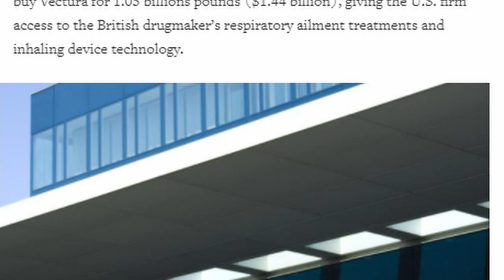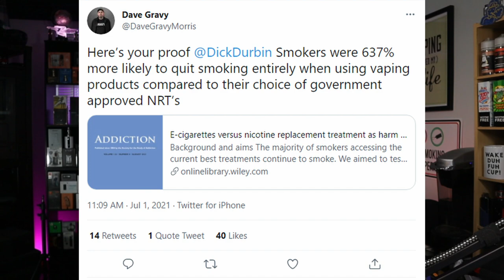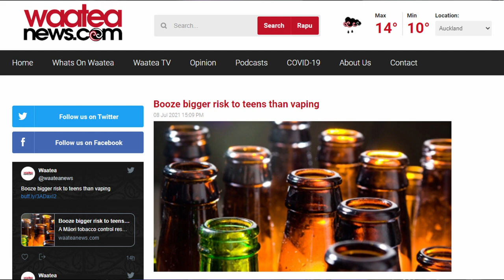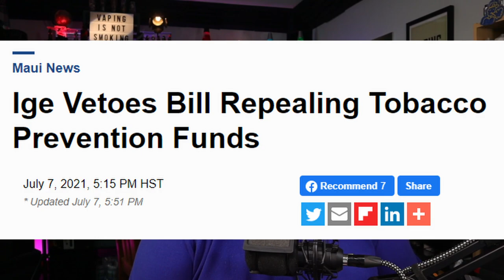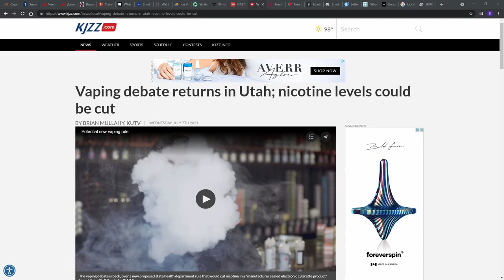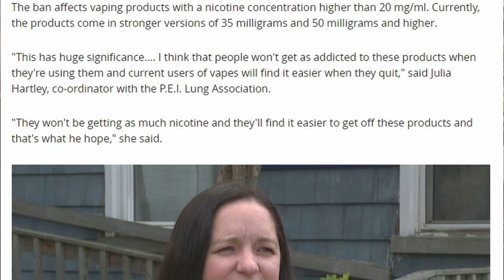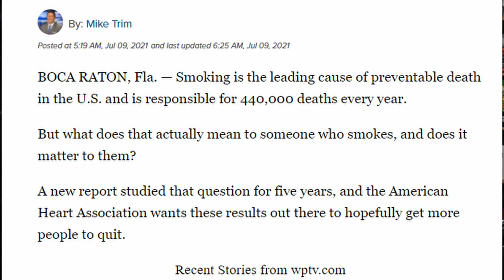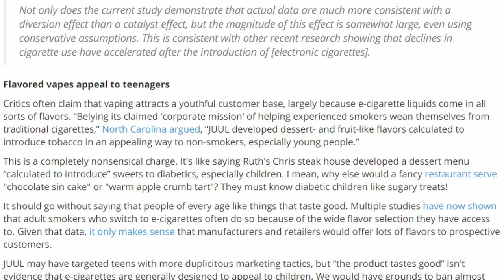20 on Friday Vaping News Science and Advocacy for 2021 July 9th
No it's not the 5 on Friday Vaping News Science and Advocacy Report It's the Hunky Vape 20 on Friday Vaping News Science and Advocacy for 2021 July 9th and this week the gentrification of vaping continues as PMI Buys Vectura Pharmaceuticals in the UK. Also if you live in Australia or New Zealand this is a vaping news report you must watch and share.

Cigarette maker Philip Morris to buy UK producer of respiratory treatments
Smoke, towards self-regulation code for the distribution and production chain
How are pods different from vapes?
A smoky story. How do vaping affect health?
Travellers behaving badly in the Cook Islands prompts police warning
What is Smokefree 2025?
White House Recommends Classifying Cannabis Retailers Alongside Smoke Shops
Illinois Sells Record Number Of Marijuana Products In June, State Data Shows
NASTY Worldwide aims to be Malaysia's first 'unicorn' company
Vaping debate returns in Utah; nicotine levels could be cut
Health officials crack down on high potency nicotine vapes
New Zealand’s Tobacco Tax Revenue Plunges as More Smokers Quit
Edinburgh vaping firm VPZ takes wraps off first 'vape clinic'
Smokers know serious health risks, yet continue to light up, study finds
'What About The Children?' We Can Discourage Teen Vaping And Accept The Benefits Of E-Cigarettes
E-cigarettes versus nicotine replacement treatment as harm reduction interventions for smokers who find quitting difficult: Randomised controlled trial